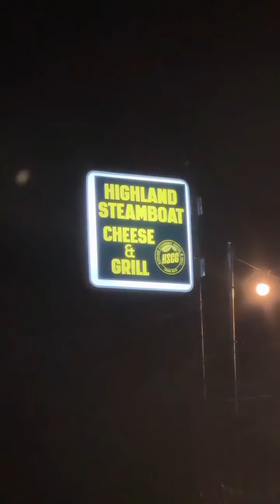Memey suhaiza || Makan Steamboat yang paling Win Sedapnya di Cameron Highlands😋